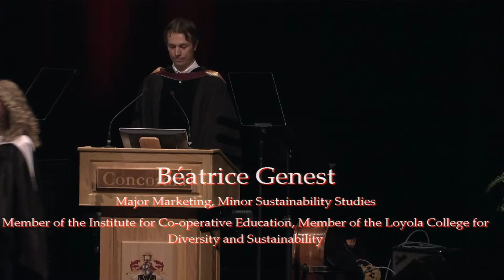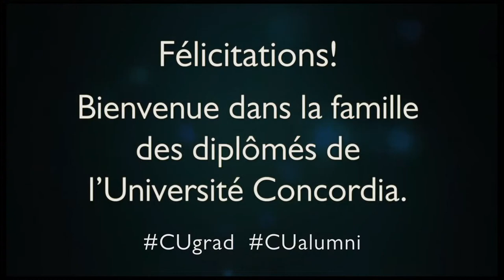John Molson School of Business: Thursday, June 9, 2022 – 10 a.m.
Thursday, June 9, 2022 – 10 a.m.
Accountancy (BCOMM)
Economics (BCOMM)
Executive MBA
General Administration (BAdmin, MBA)
Management:
- Human Resource Management (BCOMM)
- Investment Management (MBA)
- Management (BCOMM)
Marketing (BCOMM)